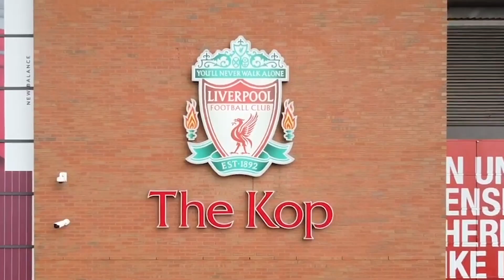Leeds 1-6 Liverpool | Trent Belongs In Centre Mid! | Fan Cam | Tom